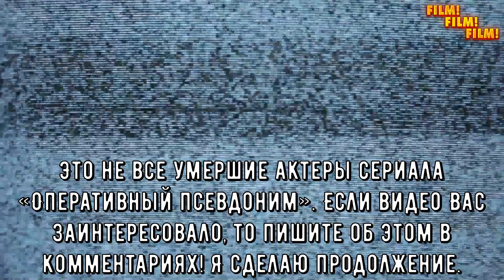«ОПЕРАТИВНЫЙ ПСЕВДОНИМ» От чего умерли, и где похоронены актеры сериала...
В этом видео я рассказываю об умерших актерах популярного сериала "Оперативный псевдоним".